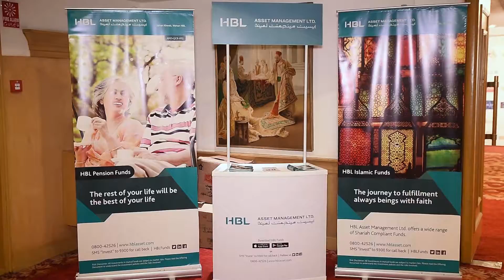Promo of 21st MAP Convention Challenging Times, Winning Strategies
Promo of “21st MAP Convention Challenging Times, Winning Strategies” | 28th August 2019, Karachi